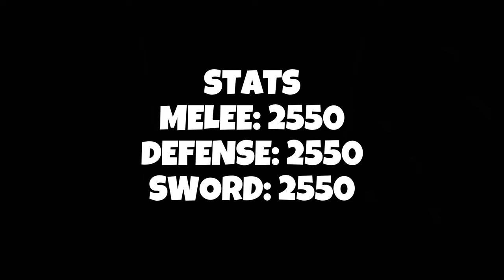『True Triple Katana + Sanguine Art』Best Oneshot Combo | Blox Fruits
credits: syoct

Stats:
Melee: 2550 (MAX)
Defense: 2550 (MAX)
Sword: 2550 (MAX)
Gun: 0
Blox Fruit: 0

Combo Tested on: GlacierVoids

Song: Mortals X Royalty